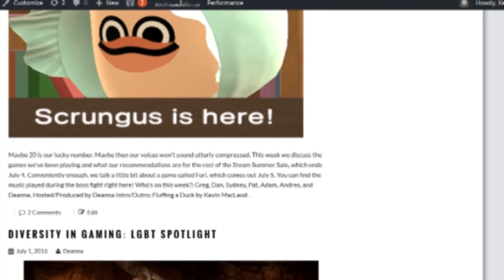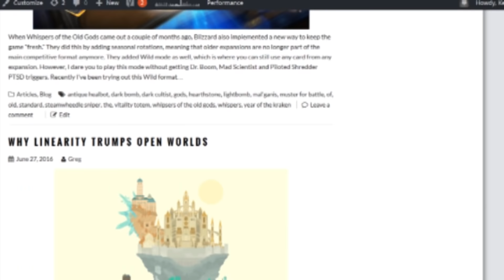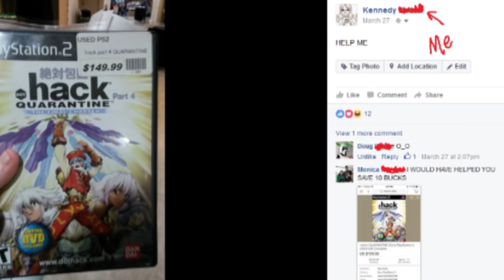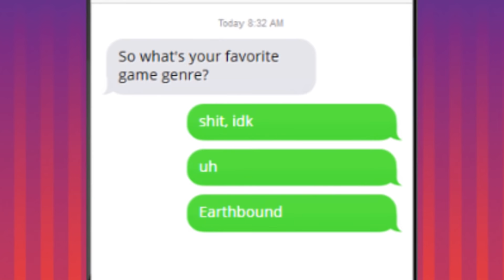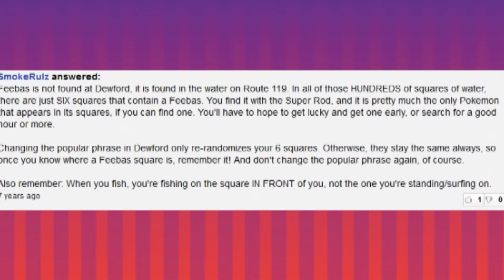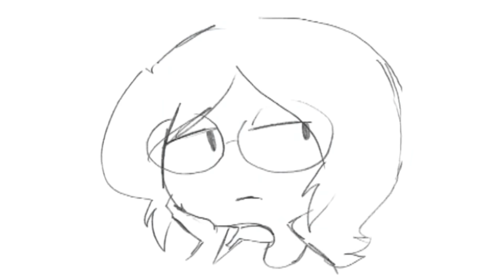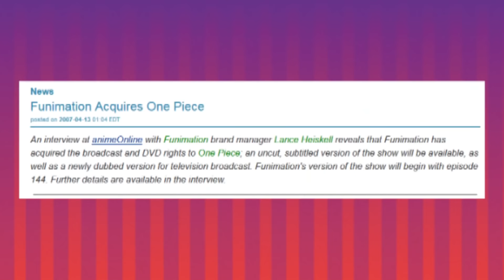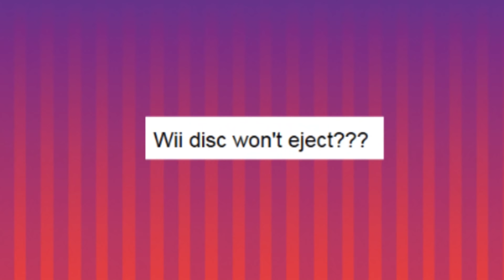The Most Expensive Games I Own - Red Bard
So glad I finally got to do this video! This is something I wanted to do in video form since I posted the article, haha.
Sorry if the video quality is a bit lower than usual--there's been a few technical difficulties along the way, and this was the best I could get it to, so please, bear with me. So how's my audio? For the first time in any of my videos so far, I really tried to substantially up the quality of it.

Thanks to these AWESOME people for helping me make this video with their AMAZING footage! Go check 'em out!
And a special shoutout to MechaManDan for helping me out with a few technical problems!
Another special shoutout to Miss-Jazz-DaFunk for the AMAZING art at the end!
Finally, a special shout out to Team Dolphin--the onstage cosplay group in my Anime Boston pictures. They're pretty rad, haha